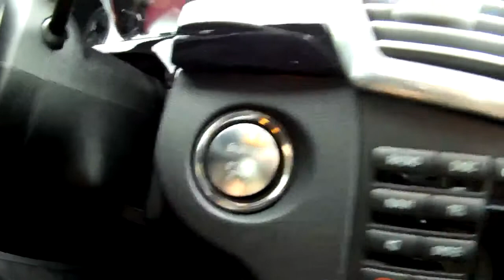2011 Mercedes Benz E350 Key or Keyless Avril1